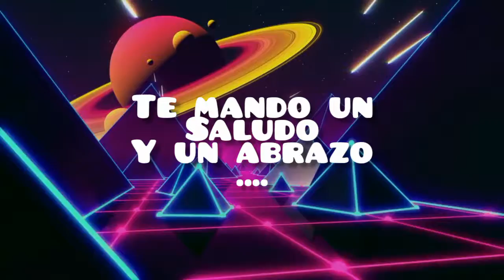Clip de Mis Mejores Jugadas con Horizon 😅(No es la Gran Cosa Pero Acepten Prros😎)|Jhased_Official ❤️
Hola chicos y chicas ¿como están? 😅 ... Aqui dejo una recopilación de las últimas noticias y filtraciones de apex legends ... Gracias por pasar a ver el video crack, bueno y solo decir que ya saben que pueden suscribirse a mi canal que es completamente gratis... Un saludo

Redes: Te damos la bienvenida a la nueva página del canal ❤️😎:
Alli estaremos todos los días activo e interactuamdo con ustedes 😱 así que tu también tienes que formar parte de la pandilla 😁 ¿Qué esperas?